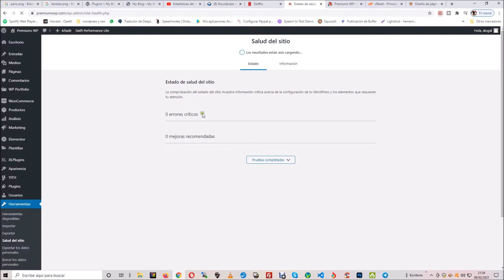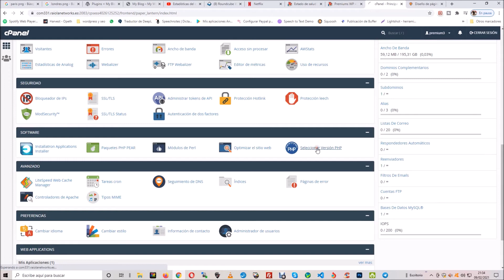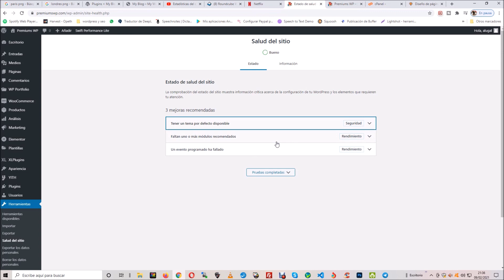✅ Modificar la version de PHP de Wordpress en Cpanel- 2021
En este vídeo os vamos enseñar cómo modificar la versión de php de vuestro Wordpress desde